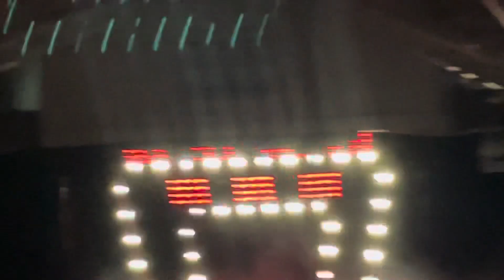The 5 Seconds Of Summer Show “English Love Affair” Houston tx 9/9